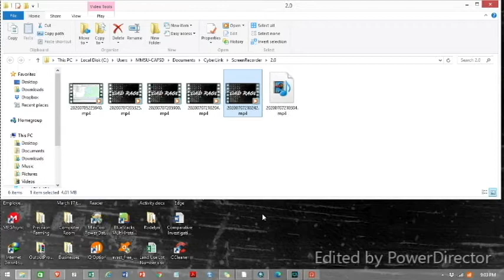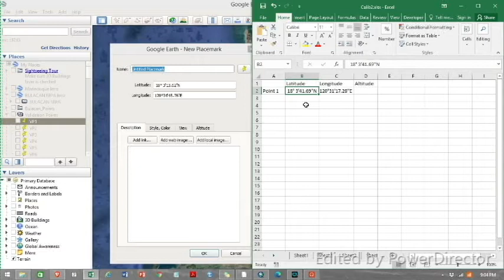How to determine an altitude given the latitude and longitude using google it.